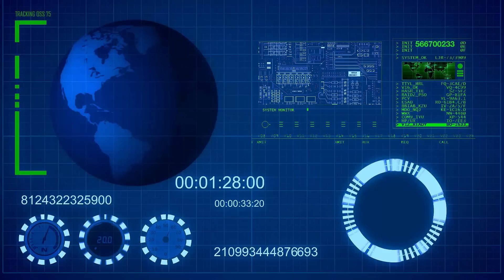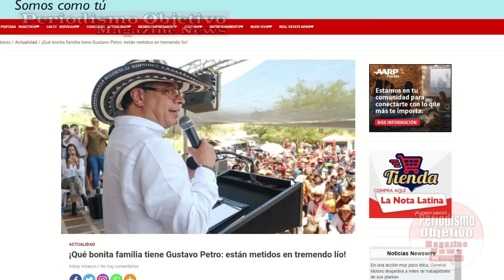| DERRIBO Del Dron de EEUU Beneficia INCREIBLEMENTE A Los Ucranianos - Volodymyr Zelens...........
Putin pretendia derribar el dron de los Estados Unidos para robar su tecnologia pero no lo consiguio, y le salio el tiro por la culata.

Para ver mas temas de interés para Latinos en Estados Unidos, click en el Link de La Nota Latina: